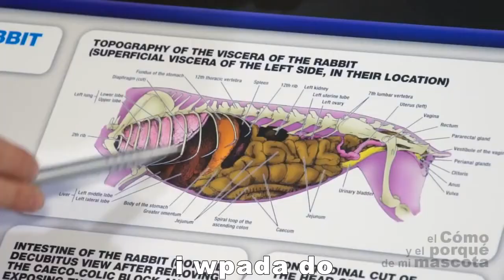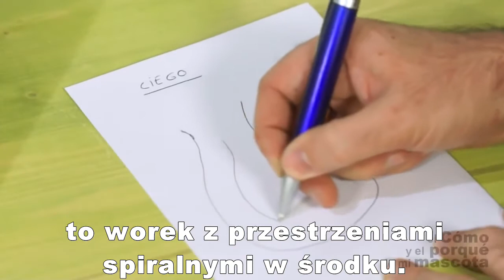KRÓLIKI - Układ trawienny królika (schemat)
W tym odcinku Antonio opowie o budowie układu trawiennego królika, jego poszczególnych częściach oraz o tym jak wygląda przebieg trawienia u tych zwierzaków.